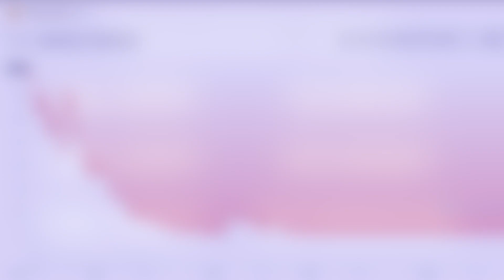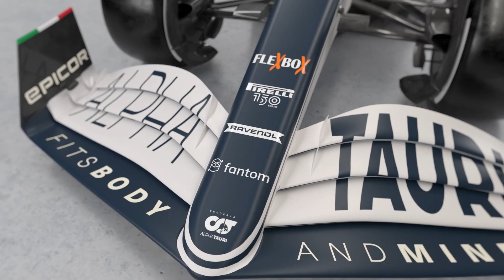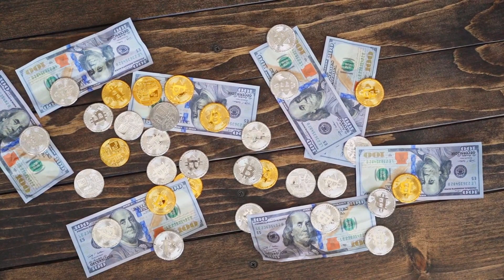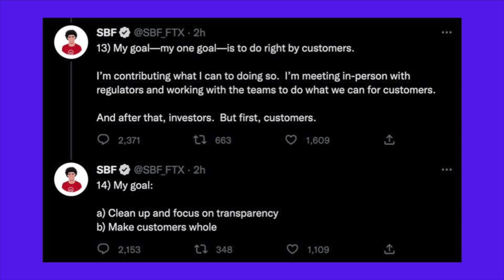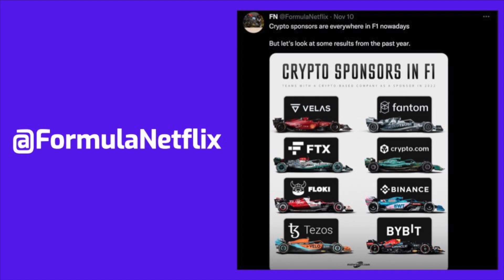FTX's Influence On Formula 1 Is Part of a Bigger Problem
Behind The Drive is an F1 related youtube channel focusing on the latest opinion, news and prediction content for anything and everything within the world of Formula 1.